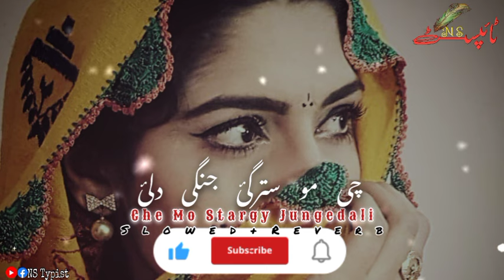Pashto New Song 2024 || Slowed+Reverb || Che Mo Stargy Junge Dali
che Mo Stargy Junge Dali